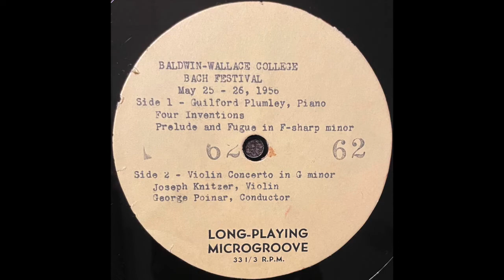Baldwin Wallace College Bach Festival, May 25-26, 1956, Guilford Plumley & Joseph Knitzer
Baldwin Wallace College Bach Festival
May 25-26, 1956
10" LP

0:00 - Side 1
Four Inventions
Prelude and Fugue in F-sharp minor
Composed By Johann Sebastian Bach
Piano, Guilford Plumley

8:54 - Side 2
Violin Concerto in G-minor
Baldwin Wallace Festival Orchestra
Conductor, George Poinar
Violin, Joseph Knitzer